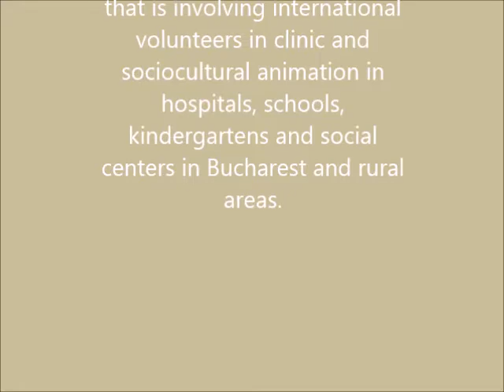Solidarity Action for Kids_ A.C.T.O.R./ESC 21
A.C.T.O.R. is starting in January 2022 a new international volunteering project.
15 volunteers will have to organize clinic and sociocultural animation activities for kids from hospitals, social centers, schools and kindergartens.